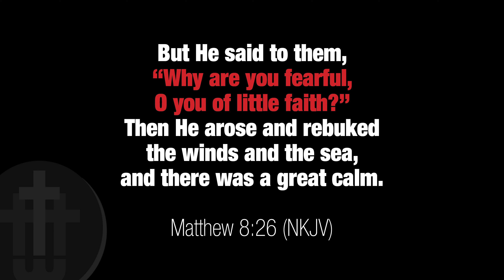WUBC Morning Message 08/15/21